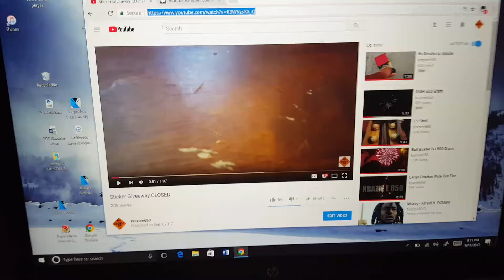Giveaway Winner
Thank you to all of you for your continuous support.